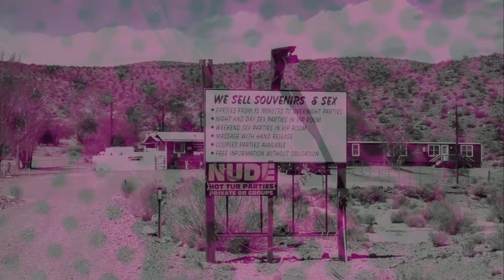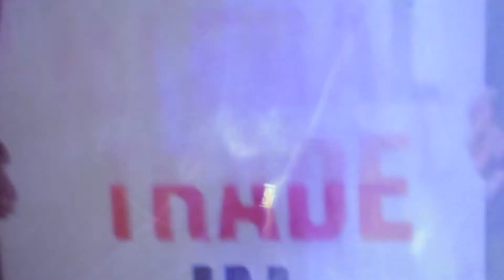Ghosha- Western World - Hard Rock, Post-Punk band from Los Angeles - Official Video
Bengali girl, don’t sell your soul to the western world
Eastern girl, don’t sell your soul to the western world

They stole your home
And lies were told
They sold you to the man in gold

They made you game
the secrets you hold
It’s all free reign
For any man to behold

In your pocket green is king
But in your heart love will sing
Today, gold and green is king, but
Someday you’ll meet your king

(1) Don’t know what your dying for (Ab, B, D#)
Don’t know what your lying for x2

(2)Don’t know what your hiding from
Don’t what your running from x2

Verse 2
Russian Girl, China Girl
Don’t sell your soul to the Western world

You ran away,
Far far away
For freedom can never be

But in your soul
You still belong to the woman and country
you once bore
Verse 3
Latina girls, Chinita girls

Ghosha is a post punk hard rock band from Los Angeles since 2012. This is their fifth video from their first EP titled, Naked Overdubs which can be downloaded on Bandcamp.

Ghosha is
ShuShu Pinkboots- vocals/rhythm guitar
Jarrod Kenney - bass guitar
featuring
Tony Clark- drums